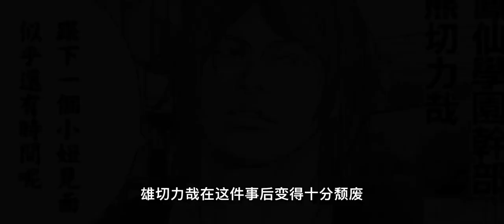美藤真喜雄外傳（認識一下這位熱血高校世界中鳳仙傳說的故事吧）漫畫解說 有聲漫畫 歷史 熱血 福虎迎新年 動漫剪輯 日漫 解說 解說 電影 動……